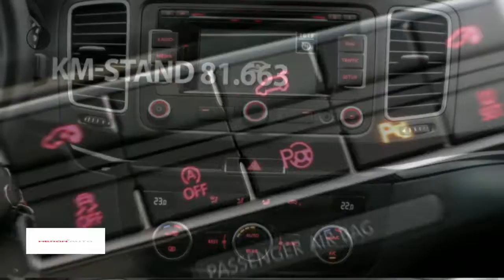Seat Alhambra 1.4 TSI 150pk Businessline Executive 7-Persoons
Gem. verbruik: 7,0 l/100km
Verbruik stad: 9,0 l/100km
Verbruik snelweg: 6,0 l/100km
Emissie: 167,0 g/km
Energielabel: C

Merk: Seat
Model: Alhambra
Type: 1.4 TSI 150pk Businessline Executive 7-Persoons
Bouwjaar: 2014
Vermogen: 150 kW
Cilinderinhoud: 1.390 cc
Aantal cilinders: 4
Brandstof: benzine
Uitstootklasse: euro 5
Transmissie: handgeschakeld
Gewicht (leeg): 1.671 kg
Max trekgewicht: 1.800 kg
Carrosserievorm: mpv (5 drs)
Kleur: blauw

Accessoires:
* 12V-aansluitingen voor en in bagageruimte
* Achteruitrijcamera
* Airbag aan bestuurders- en passagierszijde
* Alarm
* Armsteun vóór verstelbaar met opbergbox
* Automatisch dimmende binnenspiegel
* Aux-in / Media-in (met USB adapter)
* Bagageruimteafdekking flexibel
* Bandenspanningscontrole systeem
* Bestuurdersstoel in hoogte verstelbaar
* Bestuurdersstoel lendesteun en rugleuning elektrisch verstelbaar
* Boordcomputer Plus (met uitgebreide functies)
* Brillenhouder in de dakconsole
* Buitentemperatuurmeter
* Centrale deurvergrendeling met afstandsbediening
* Chromen dakreling en omlijsting zijruiten
* Chromen interieurdecoraties
* Cruise Control
* Dagrijverlichting
* Dashboardkastje met koelfunctie, verlicht en aflsuitbaar
* Drie individuele stoelen op tweede zitrij verschuifbaar met Easy Fold functie
* Elektronisch Stabiliteits Programma (ESP) inclusief EBA
* Gordijnairbags
* Handrem elektronisch (ingeval van DSG inclusief Auto Hold functie)
* Knie-airbag bestuurder
* Koelvloeistoftemperatuurmeter
* Lichtmetalen velgen 17 inch (Kosta)
* Metallic lak
* Mistlampen voorzijde inclusief bochtverlichting
* Multifunctioneel stuurwiel
* Opbergvakken in de voetenruimte van de tweede zitrij
* Optische waarschuwing voor open deuren en achterklep
* Panoramisch zonnedak
* Parkeersensoren voor en achter + Inparkeerassistent
* Passagiersairbag uitschakelbaar
* Passagiersstoel inklapbaar en in hoogte verstelbaar
* Portierruiten voor en achter elektrisch bedienbaar met anti-knel beveiliging
* Radio/navigatiesysteem SEAT Media met 5'' touchscreen kleurenbeeldscherm, 8 luidsprekers, bluetooth en Dot-matrix
* Reflectoren in de voorportieren
* Regen- en lichtsensor
* Schuifdeuren en achterklep elektrisch bedienbaar
* Spiegelhuizen en deurgrepen in carrosseriekleur
* Sportonderstel
* Sportstoelen voor
* Stuurbekrachtiging elektromechanisch
* Stuurwiel en schakelpookknop met leer bekleed
* Stuurwiel in hoogte en diepte verstelbaar
* Vermoeidheidsherkenningssysteem
* Volautomatische 3-zone airconditioning (Climatronic)
* Warmtewerende zij- en achterruiten
* Zelfdichtende banden
* Zij-airbags voor
* Zonneklep met verlichte spiegel aan passagiers- en bestuurderszijde
* Zonneschermen achterportierruiten
Omschrijving:

Aanbieder: